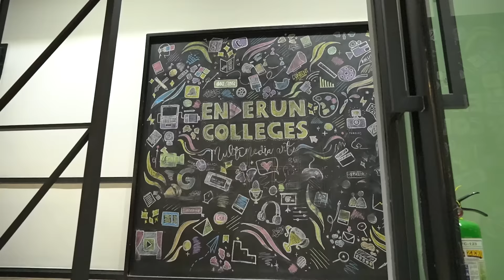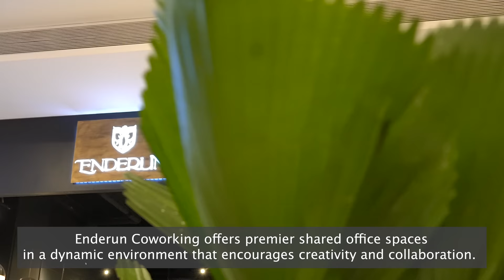TAKES A LEGIT LIE DETECTOR TEST (ByBea Lie Detector Ep.14) | Bea Alonzo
This week's guest is a talented actor who plays Steve Armstrong on Voltes V in GMA. Please welcome, @migueltanfelix5722!

Thank you to Enderun Coworking for allowing us to work on their space for this week’s episode.

Check out The Enderun Coworking located at Estancia Mall and The Podium in Pasig City. You can visit their socials on Facebook or Instagram to know more of their services.